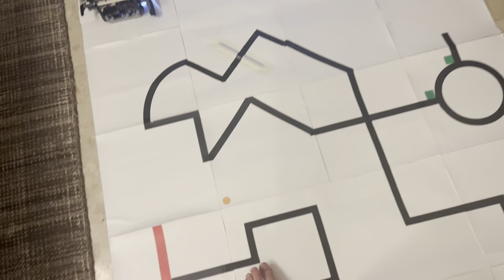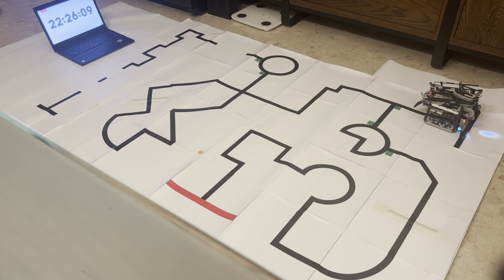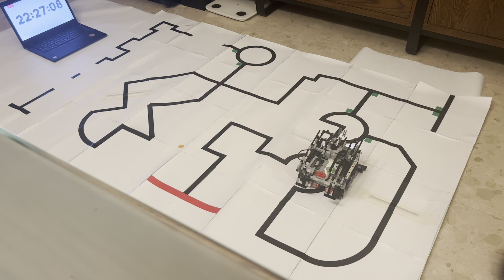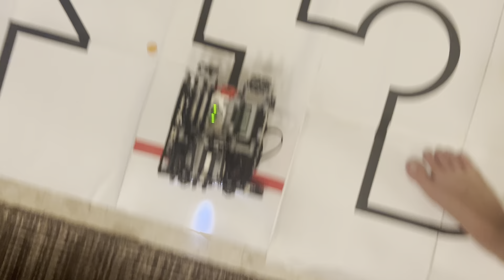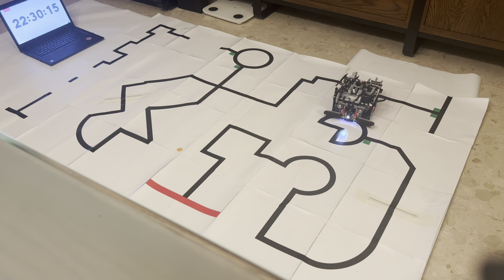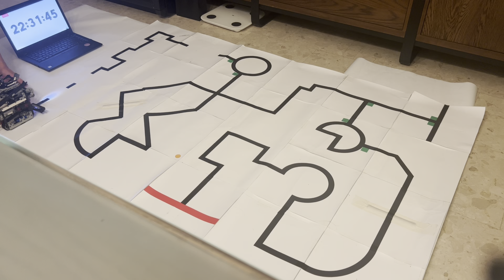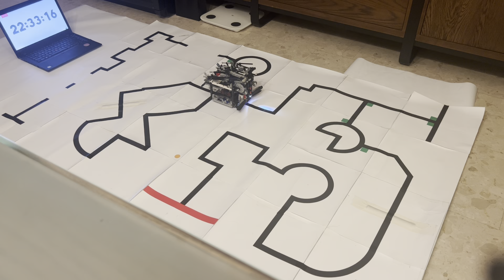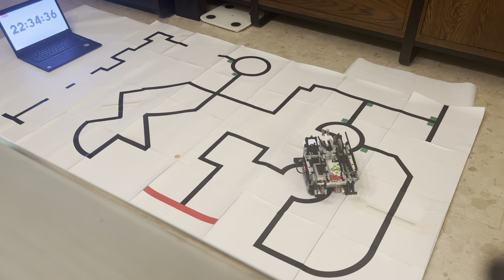CORE U19 - Championship 2nd - Mat 1 - RCJ Rescue @ Robocup Asia Pacific (RCAP) 2022